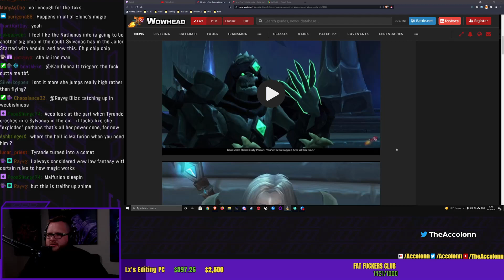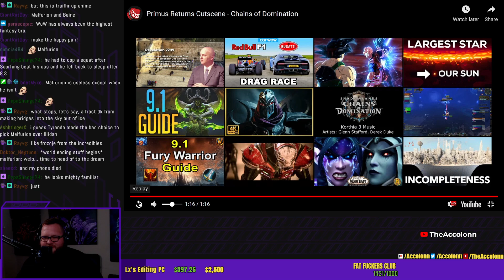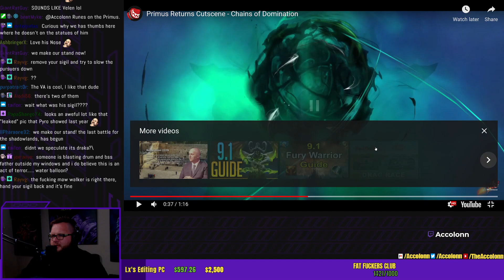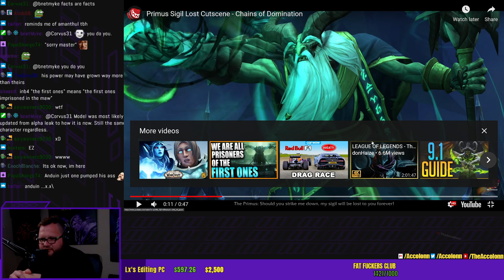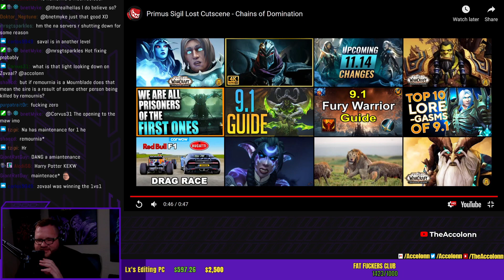The Primus - WoW's WORST Kept Secret EVER !! Cinematic DEEP DIVE Analysis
NEW PATRON:  Nickel AP - Lore Addicts of the Beard
NEW MEMBER: Yoursolosquad - Initiate of the Beard
NEW SUB: Uchiha Madara

New Primus Cinematic Analysis for World of Warcraft Shadowlands 9.1 Chains of Domination. WoW Shadowlands Lore is just getting better,